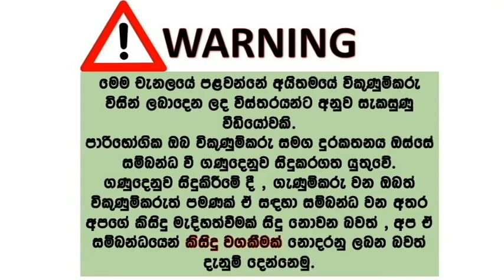vahana sale srilanka | ikman.lk wahana | vehicle for sale in sri lanka